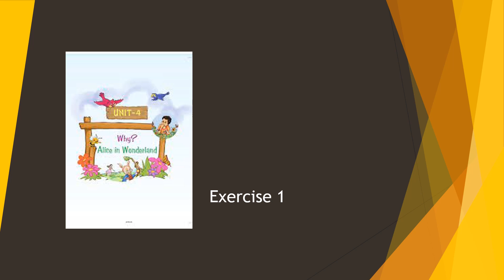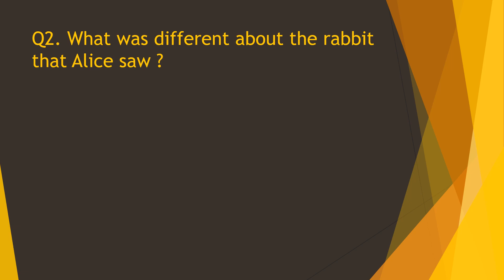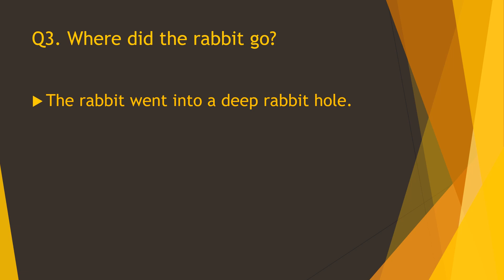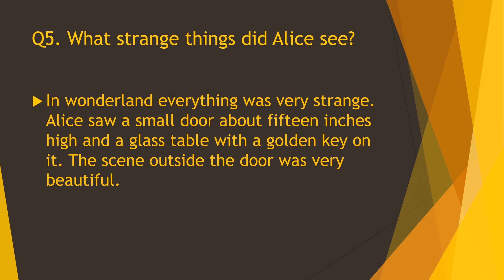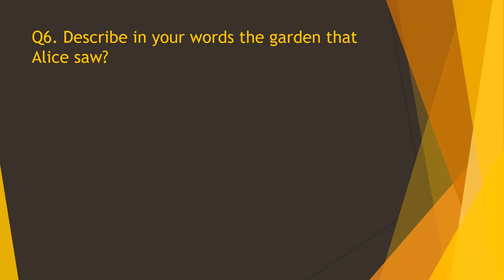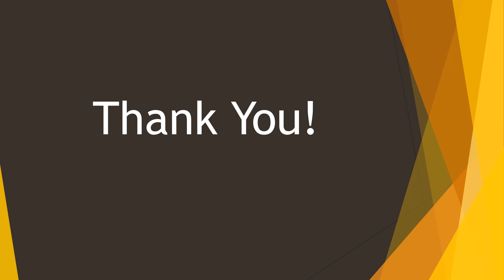Class 4 English Alice in Wonderland (Exercise 1)